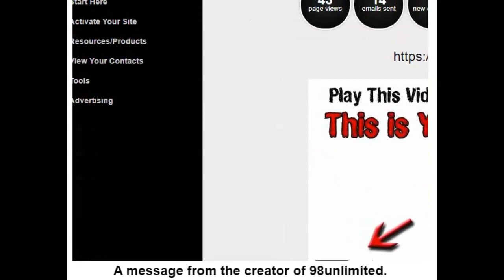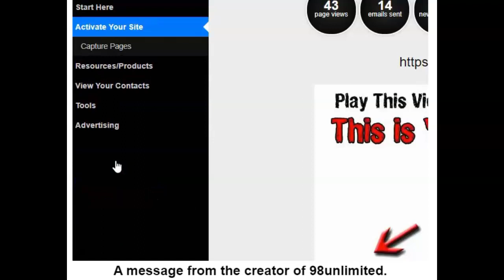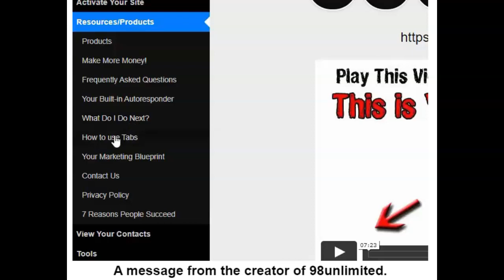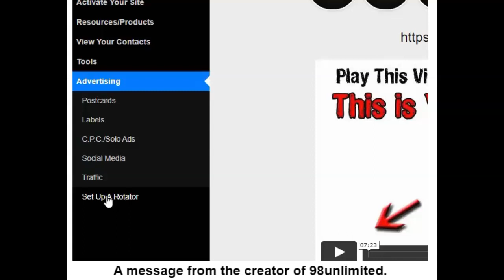(Make money from home mailing flyers), best cash gifting flyer programs, big dog flyers, Cash Cow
(Make money from home mailing flyers), best cash gifting flyer programs, big dog flyers, Cash Cow. Top gifting programs, best cash gifting flyer programs in 2021, prosperity people system card .  THANKS FOR THE VISIT...